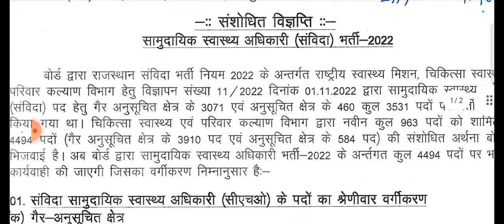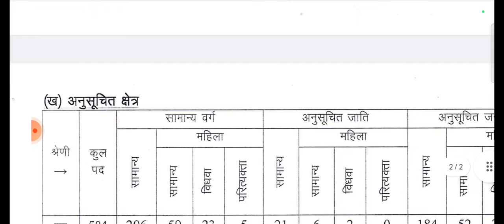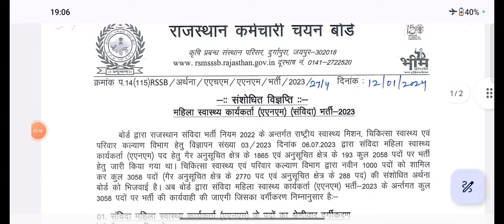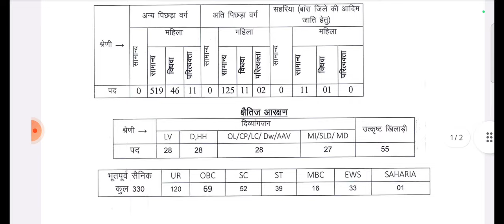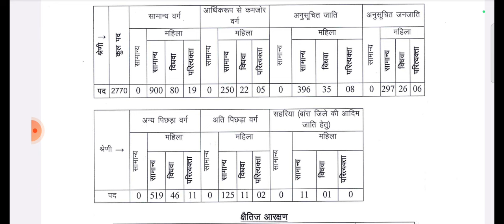Latest Notification।Rajasthan Cho total posts।gnm vacancy।Rajasthan anm total posts।Cho form re open